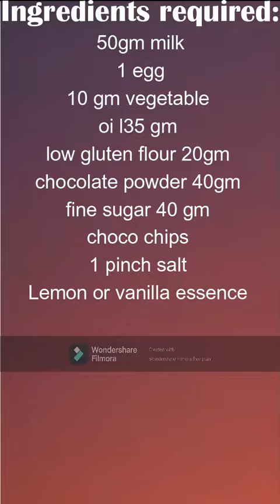2 Minutes Chocolate Cake Hacks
Hey guys here is a quick choclate cake recipe. It is easy to make in just 5 min..
we only need some ingredients- egg , low gluten flour,milk ,chocolate powder, choclate chips and lemon
Just follow the recipe for tasty chocolate cake.